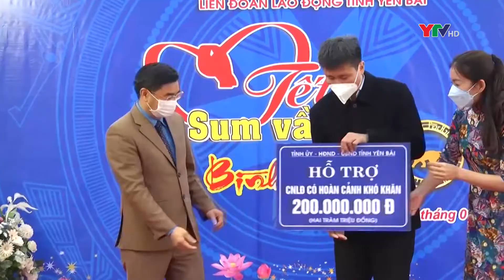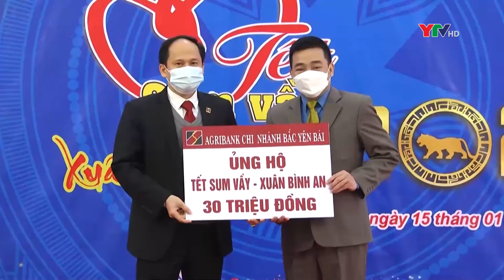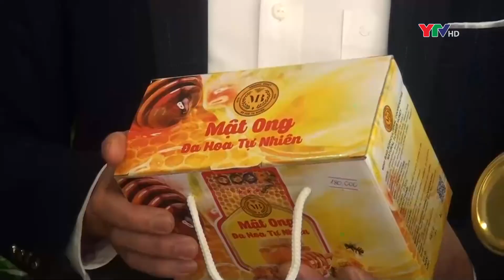Bản tin thời sự cuối ngày 15 1 2022